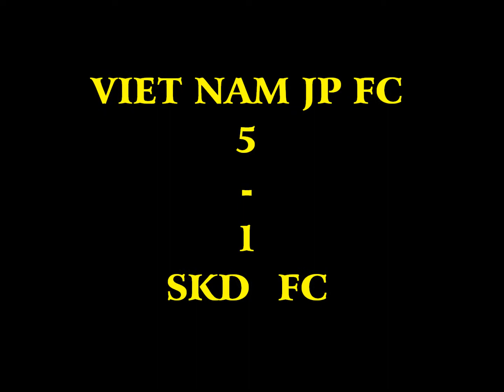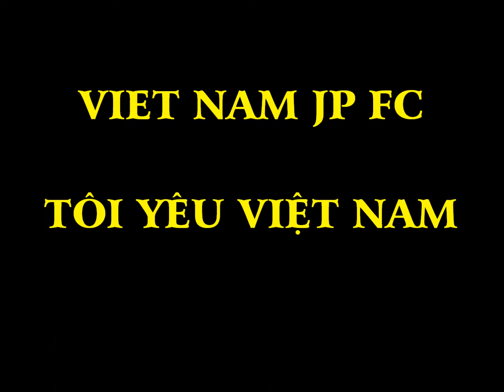MIX CUP 2017 VN JP FC & SKD FC - 27/08/2017-CN